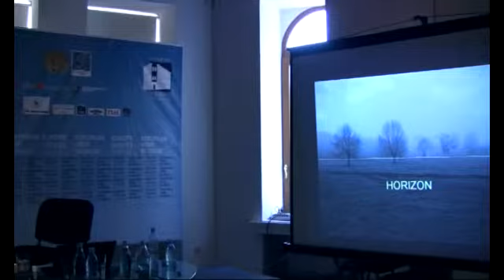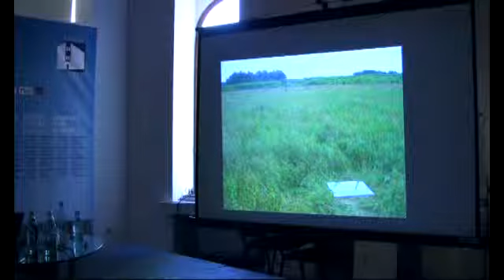HORIZON, FENCE AND SHADOW (part 1)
European Week in Georgia 2012, day seven.

lecture by Eugene Asse, Architect, Professor in Moscow Institute of Architecture (MARHI)
Eugene Asse is a Professor at the Moscow Institute of Architecture (MARHI), a position he has held since 1989, heading its Experimental Design Studio.  A Moscow-born architect with training at the Moscow Institute of Architecture and a post-graduate specialisation in urban design, his work in the field of architecture has included heading the Urban Design Research Group (Moscow State Institute of Design) alongside freelance artist and exhibition design including, amongst other notable accomplishments, curating, designing and authoring the catalogue of the Moscow Avant Garde Architecture exhibition at the Art Institute of Chicago in 1994.   Asse founded Architectural Laboratory, an independent research and design group, also in 1994, and started his own design office, Asse Architects, in Moscow in 1997 which he presently runs.  Further within the list of his most recent accolades is Dean of the Moscow Architectural School, the first independent institution of its kind in Russia, which he initiated and launched in April 2012.   Of additional highlight is Asse's membership of the European Cultural Parliament since 2002.